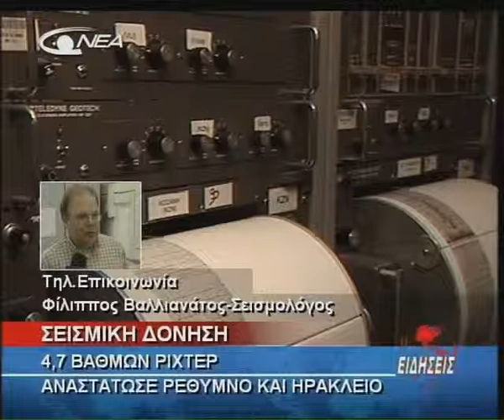01- SEISMIKH DONHSH (06-06-2010).avi